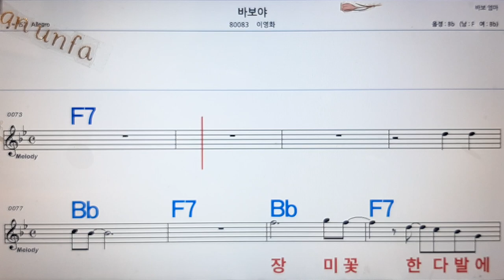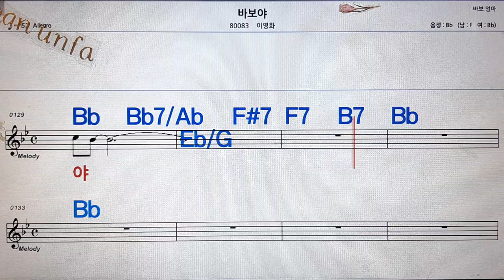바보야/이영화💋노래방, 통기타 , 코드 큰악보, 가라오케, 반주💖Karaoke, Sheet Music, Chord, MR